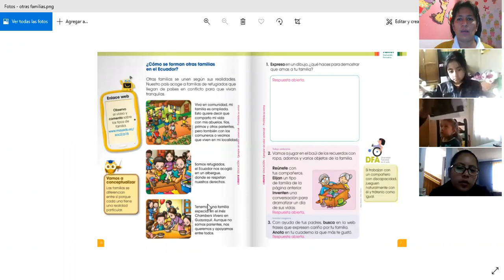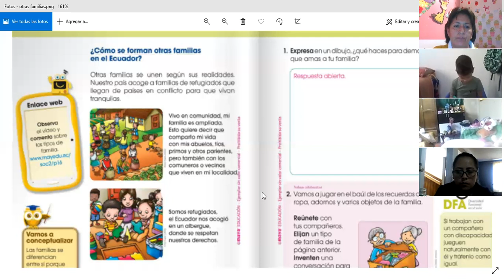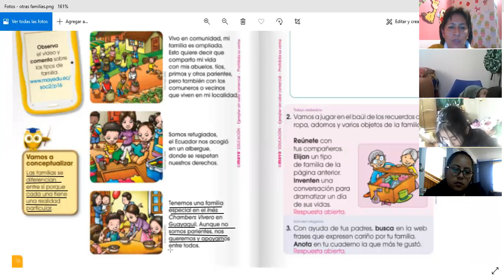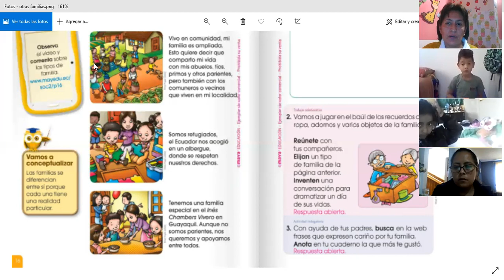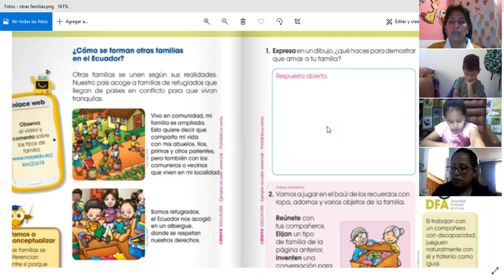2EGB A ESTUDIOS SOCIALES ROSARIO 23SEP2021